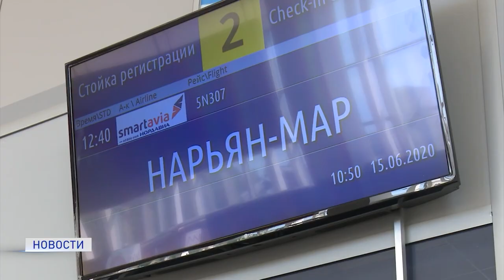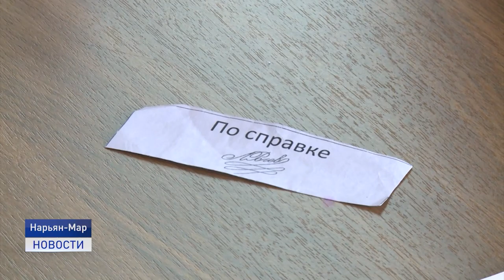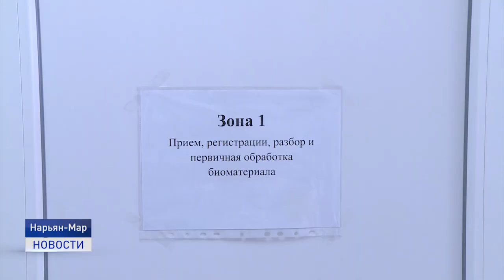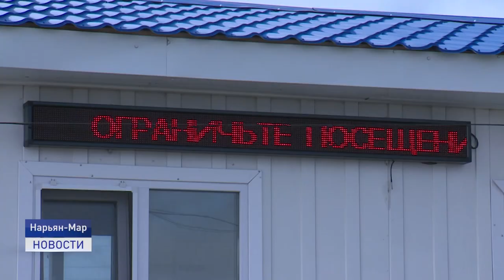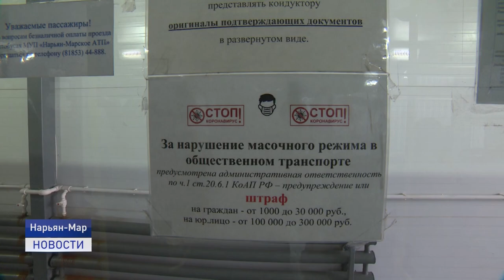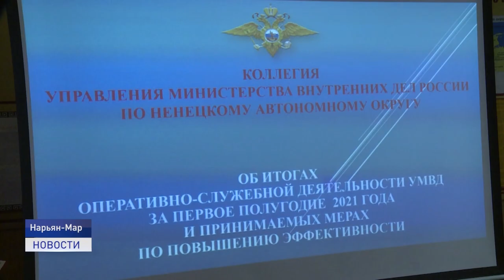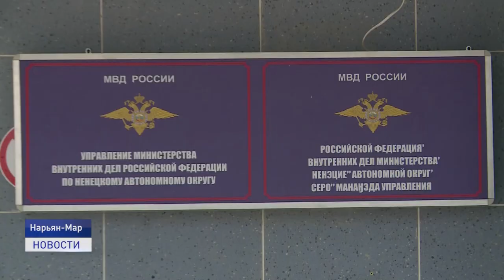Новости Ненецкого округа от 20.07.2021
Эпидобстановка в Ненецком округе плохой. Все чаще фиксируются привозные случаи. Жители региона, возвращаясь из отпуска, привозят инфекцию с собой. Оперативный штаб по профилактике коронавируса усиливает меры контроля за прибывающими территориями субъектом. Вновь вводятся посты контроля.

ПЦР- лаборатория в окружной больнице начала свою работу в конце июня. За это время здесь выполнено почти 1,5 тысячи исследований, из них платных 347. Среди последних положительный тест на ковид был выявлен в выходные у шестерых человек.

Летнее трудоустройство несовершеннолетних - это не только про благоустройство города. Это еще проведение летних каникул с пользой для себя и для окружающих, новые знакомства и впечатления, возможность заработать средства на личные нужды или помочь с деньгами семье.